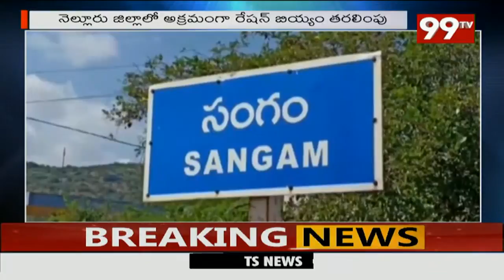నెల్లూరు జిల్లాలో అక్రమంగా రేషన్ బియ్యం తరలింపు | 99TV Telugu